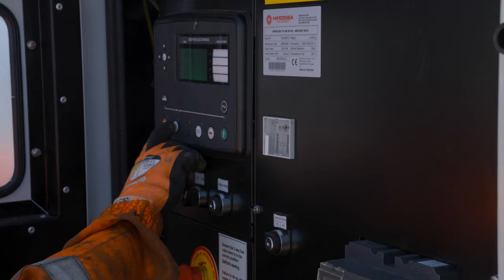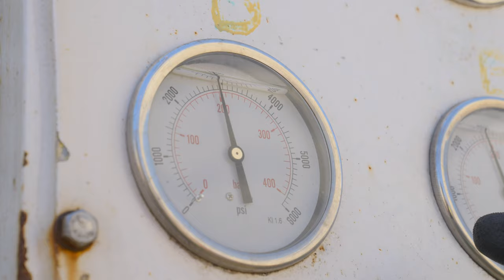Barge Master - Red7Marine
Carly Wells and Peter Cowie talk about their roles, looking after crew and clients and their work across the UK.